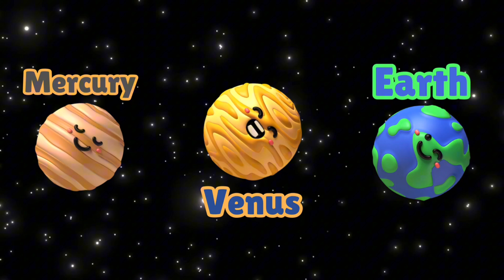Learn the planets of the solar system for babies kids toddlers educational video TiaTio kids tv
Learn the planets of the solar system for baby mercury Venus earth mars Jupiter Saturn Uranus Neptune Pluto song for kids

Dive into the wonders of the cosmos with this educational song through the solar system as we sing along to learn about each planet and its unique characteristics.

We hope you have fun learning all about the solar system and planets when you watch our video!

Just remember:
My Mercury
Very Venus
Educated Earth
Mom Mars
Just Jupiter
Served Saturn
Us Uranus
Nachos Neptune